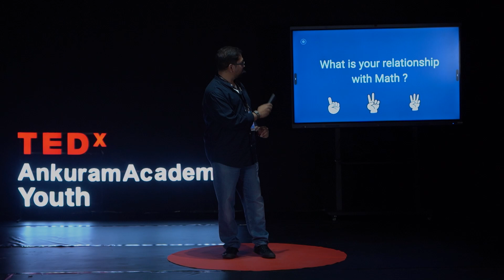Math is everywhere — here’s why | Divesh Bathija | TEDxAnkuram Academy Youth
Math is more than just calculations, it's a language we all use but often misunderstand. This talk explores how students can listen to math, learn from it, and lead with it. In the age of AI and technology, understanding math as a language helps us make better decisions and see the world differently. Let's explore how math speaks to us in everyday life.
 Mr. Divesh Bathija is a Math Storyteller — the first to launch the Global Math Debate League and a passionate voice for reimagining how we see math as a subject.

He is on a mission to spread the language of Mathematics across the globe by inspiring people to explore math beyond textbooks. This talk was given at a TEDx event using the TED conference format but independently organized by a local community.